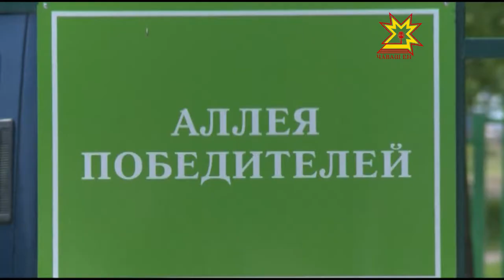Ачасене валли тивĕçлĕ условисем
Уроксем хушшинчи тăхтава ачасем усăллă ирттерччĕр тесен тивĕçлĕ майсем туса памалла. Шупашкар хула администрацийĕ «Ман ĕмĕтри шкул картишĕ» ятлă проект пуçарнă.